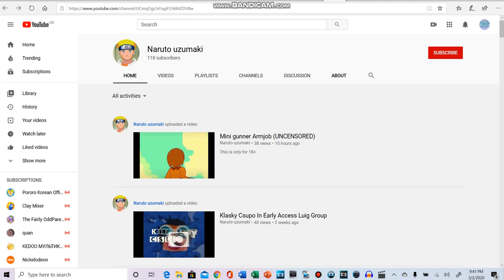I BLOCKED NARUTO UZUMAKI!!!!!!!!!!!!!!!!!!!!!!!!!!!!!!!!!!!!!!!!!!!!!!